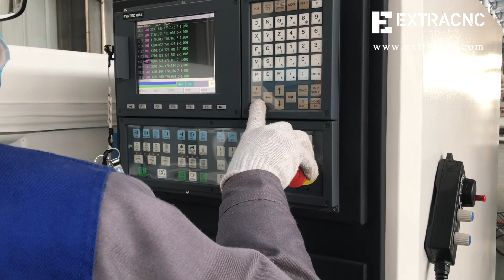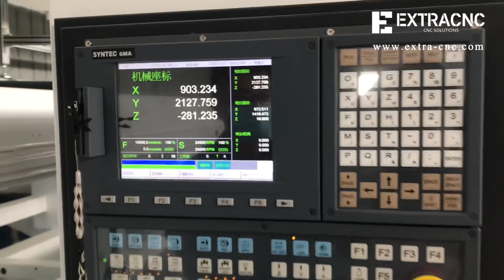2000*6000mm atc router